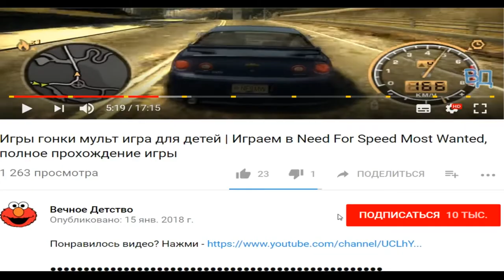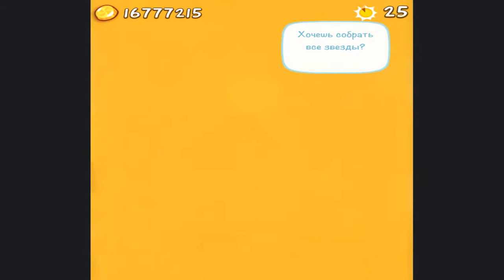Ам ням новые приключения | Игра как мультик для детей все серии подряд | ФАНИ ГЕЙМС